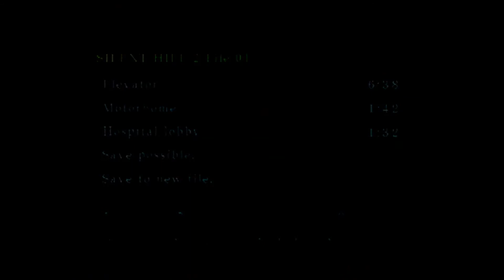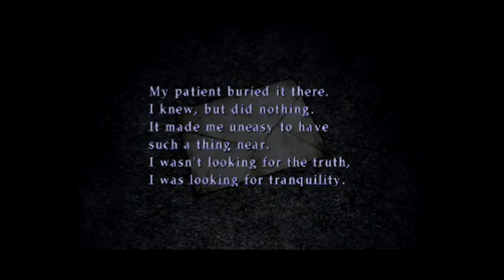Silent Hill 2 (PS2 2001) Walkthrough Part 7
Silent Hill 2 was released for the Sony PlayStation 2 (PS2) in 2001 by Konami and is the second installment in the series.

The game follows the story of James Sunderland who arrived in Silent Hill, after receiving a letter from his wife Mary,
despite the fact that she died from a chronic disease three years prior.